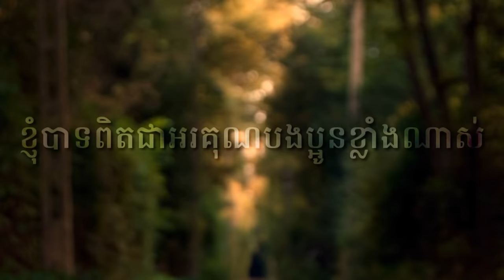លោកអើយអ្នកណាមិនខ្លាចបើចេញមកចឹងៗនេះ | slendrina x horror Khmer Cambodia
{ Khmeread }
ស្វែងរកព័ត៌មានដែល លឿនរហ័ស ពេញចិត្ត និង ចំណេះដឹងថ្មីៗ
ទាក់ទងទៅនឹងផ្នែកសំខាន់ៗ

បង្ហោះក្នុងឆ្នាំ : 2019 @រក្សាសិទ្ធដោយ:លោក ហ៊ុនសារ៉ាត់
•តើលោកអ្នកជឿទេថាលើលោកនេះពិតជាមានខ្មោច?
•តើលោកអ្នកធ្លាប់ជួបរឿងរ៉ាវបែបនេះដែរឬទេ?
•តើលោកអ្នកធ្លាប់ជួបនឹងរឿងអាបដែរឬទេ?
•តើលោកអ្នកធ្លាប់ជួបប្រែតអសូរកាយដែរឬទេ?
•តើលោកអ្នកធ្លាប់ឃើញព្រាយបិសាចដែរឬទេ?
•តើលោកអ្នកធ្លាប់ឃើញម្រេញគង្វាលដែរឬទេ?
•តើលោកអ្នកធ្លាប់ឃើញអមនុស្សដែរឬទេ?
•តើលោកអ្នកចង់ឃើញវិញ្ញាណខ្មោចដែរឬទេ?
•ទាំងអស់នេះមាននៅក្នុងកម្មវិធីខ្មោចពិត•
សូមស្វាគមន៍ មកកាន់ឆានែល កម្មវិធីខ្មោចពិត កម្មវិធីនេះគឺស្វែងរករឿងខ្មោចពិតៗ ដើម្បីឲបងប្អូនបានស្ដាប់កម្សាន្ត។
ក្នុងឆ្នាំ 2019 នេះយើងខ្ញុំនឹងចាប់ផ្ដើមសារជាថ្មីយើងខ្ញុំនឹងបន្តស្វែងរកអ្វីដែលថ្មីនិងស្វែងរកវិញ្ញាណខ្មោចនៅក្នុងកន្លែងគ្រោះថ្នាក់ ហើយជាកន្លែងដែលមនុស្សស្លាប់ វាពិតជាគួរអោយខ្លាចណាស់

កម្មវិធីយើងខ្ញុំមានព្រឹត្តការណ៍3✓
1 កម្មវិធីខ្មោចពិត តុក្តាតាសំណើច
2  កម្មវិធីខ្មោចពិត កានិទានរឿងខ្មោចលងពិត
3 កម្មវិធីខ្មោចពិត កាស្វែងរកវិញ្ញាណខ្មោចនៅតាមព្រៃ

នឹងយើងខ្ញុំព្យាយាមរករឿងខ្មោចលងពិតពិតចែកជូនដល់បងប្អូនទាំងអស់គ្នាបានទស្សនា

សូមធ្វើការតាមដានយើងតាមរយ:
លោកអ្នកក៏អាចផ្សព្វផ្សាយពាណិច្ចកម្មជាមួយ កម្មវិធី ខ្មោចពិត"តាមរយ:
លេខ : 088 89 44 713
សូមអរគុណ!